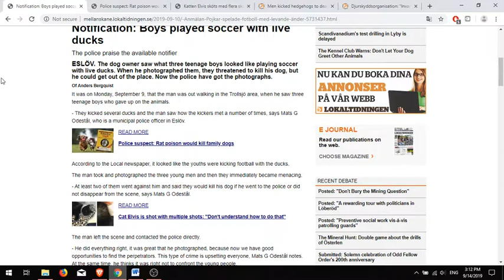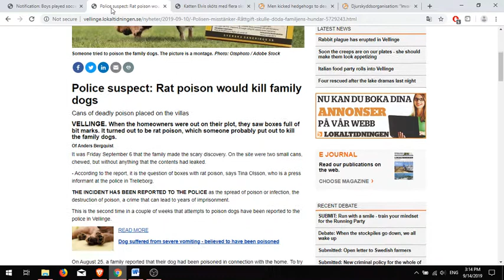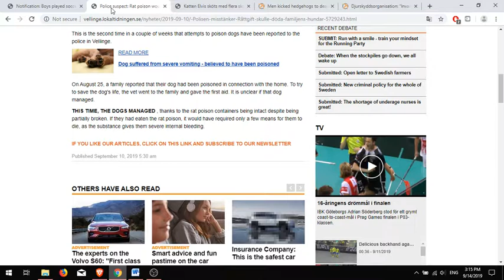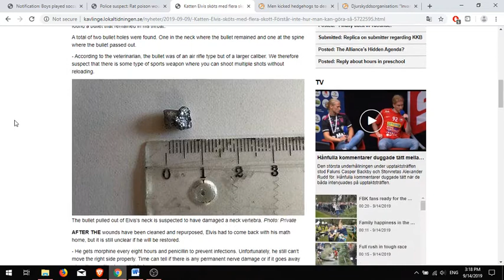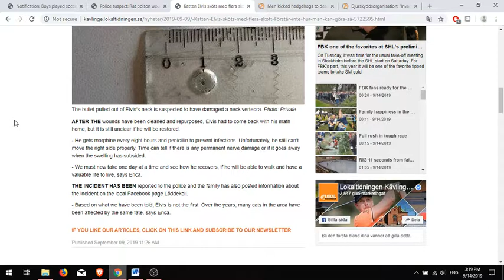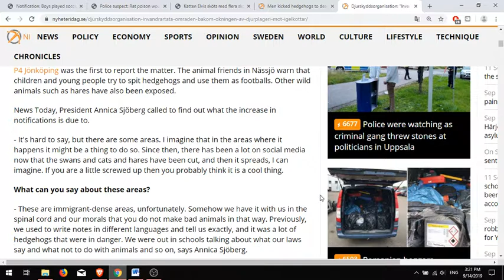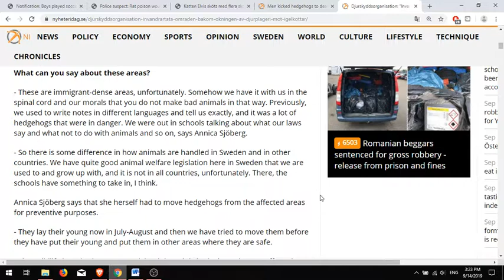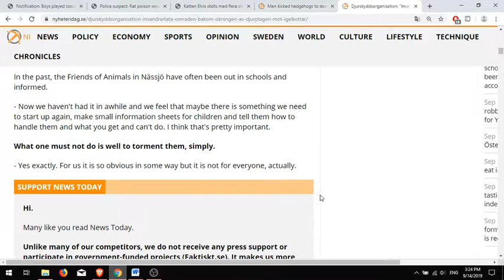Animal Cruelty in Sweden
Can you imagine playing soccer with a hedgehog? A duck? Would you shoot a cat with an air rifle? Throw out rat poison for dogs to chew on and die from heavy internal bleeding? No? Good! You're not a complete psychopath.
The fine people who came to Sweden does all of these things and more.

Gab: @reverenddick